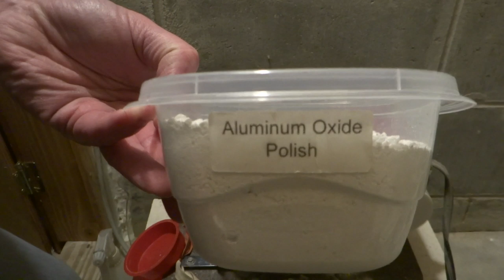How to Make Stone Crosses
Learn how to make tumbled stone crosses.

Here are the tumbling steps:
2 tablespoons 220 grit (or 120/220) silicon carbide:  2 days
1/2 teaspoons 500 grit aluminum oxide and 1 tablespoon borax: 3 days
1/2 teaspoon aluminum oxide polish and 1 tablespoon borax: 2 days

– KINGSLEY NORTH –
Kingsley North is a lapidary store in Michigan's U.P. They make a great cab machine and sell many other brands too. They have a huge selection rough rock, tumblers, grit, jewelry supplies etc. at good prices. I buy most of my coarse grit from here in 45 lb. bags. It's the best price I have found.

– THE ROCK SHED –
I buy a lot of lapidary supplies from The Rock Shed. I don't make money from your purchases there, but they have good prices and good service. This is where I buy my finer grits and polish.

– AMAZON STOREFRONT –
I also have an Amazon storefront. This is where you can find other products you may have seen in my videos. It doesn't cost you extra.

On Michigan Rocks you can join me on relaxing rock hunts in picturesque Michigan.  I'll also show you how to polish rocks and teach you other lapidary techniques. New videos are posted every Friday and some Tuesdays.